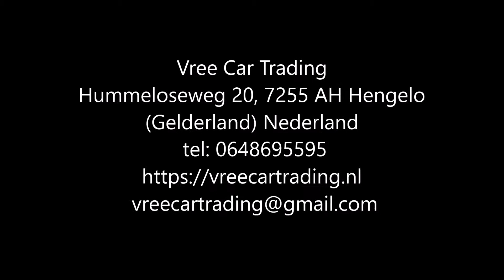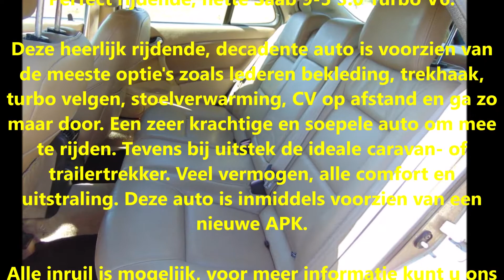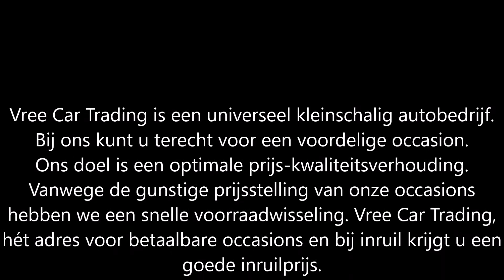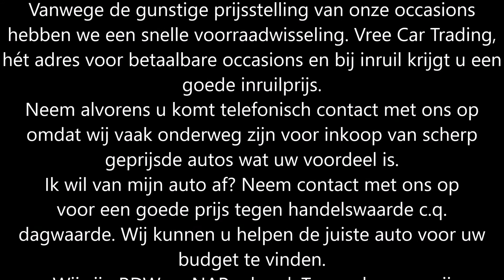Vree Car Trading | Saab 9-5 | 3.0 T V6 | Estate | AUTOMAAT | occasions hengelo gld | ©Henny Wissink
Saab 9-5 | 3.0 T V6 Estate | AUTOMAAT | BJ2001 | NIEUWE APK | NAP | (SOLD / VERKOCHT)

Perfect rijdende, nette Saab 9-5 3.0 Turbo V6.

Deze heerlijk rijdende, decadente auto is voorzien van de meeste optie's zoals lederen bekleding, trekhaak, turbo velgen, stoelverwarming, CV op afstand en ga zo maar door. Een zeer krachtige en soepele auto om mee te rijden. Tevens bij uitstek de ideale caravan- of trailertrekker. Veel vermogen, alle comfort en uitstraling. Deze auto is inmiddels voorzien van een nieuwe APK.

Merk & Model:Saab 9-5
Bouwjaar:2001
Uitvoering:3.0 T V6 ESTATE AUT
Kenteken:59-HR-SZ
Carrosserie:Stationwagon
APK tot:24 Augustus 2023
Brandstof:Benzine
Kilometerstand:342.141 km NAP
Transmissie:Automaat 5 versnellingen
Energielabel:F
Verbruik:8,85 km/l
Motorinhoud:2.962 cc
Topsnelheid:230 km/h
Vermogen:200 pk

Opties:
• Alarm
• Elektrische buitenspiegels
• Climate control
• Mistlampen
• Radio
• Sportpakket
• Startonderbreker
• Traction-control
• Verwarmde buitenspiegels
• ABS
• Airbags
• Bekleding leder
• Boordcomputer
• Centrale vergrendeling
• Airconditioning
• Elektrische ramen
• Lichtmetalen velgen
• Metallic lak
• Parkeersensor
• Stoelverwarming
• Trekhaak
• Cruise Control

Hummeloseweg 20
7255 AH Hengelo GLD